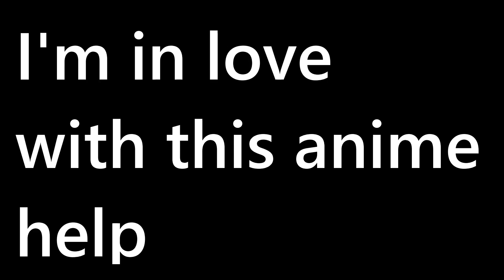What anime kind of did I just watch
I'm enjoying this more than I should, I'm not regretting it.
Anime:

Akiba Maid War (bruh is in the video)